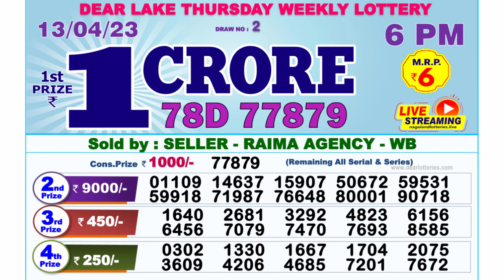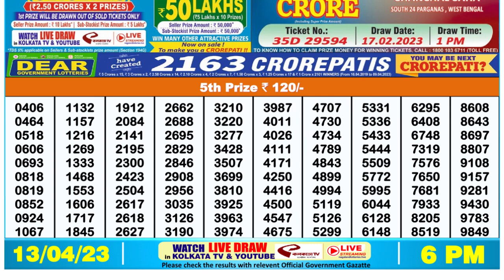Nagaland Lottery Sambad Live 6pm 13.04.23